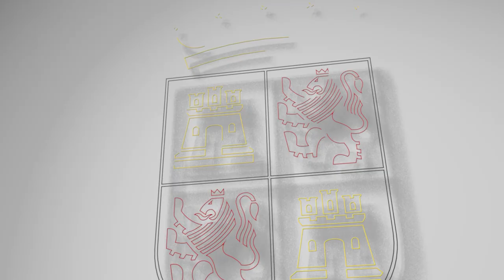08/07/22 Consejero de Vivienda - ayudas a la rehabilitación y obras en edificios y viviendas